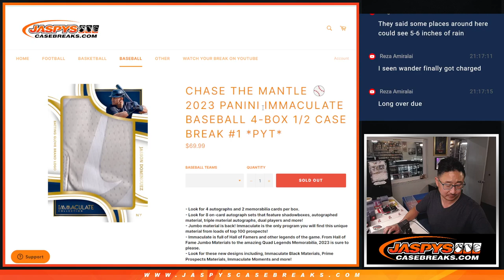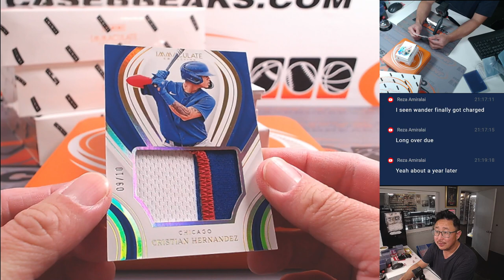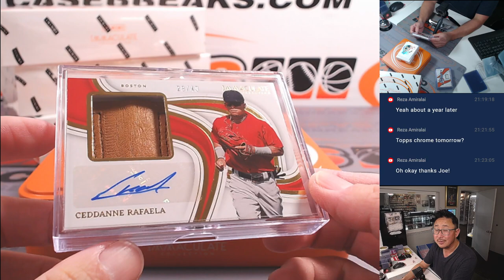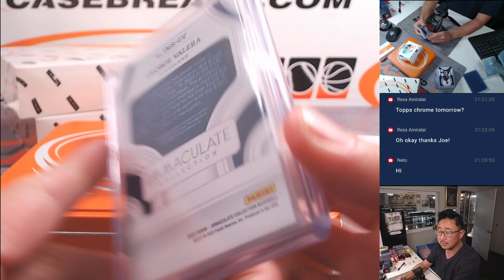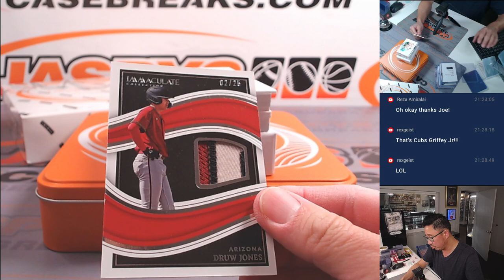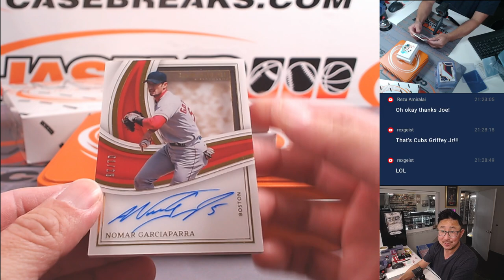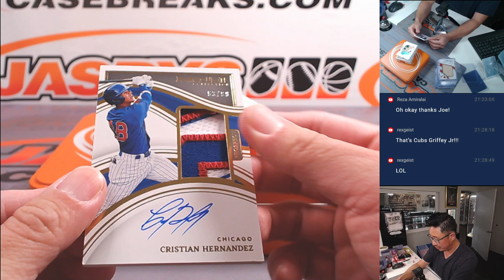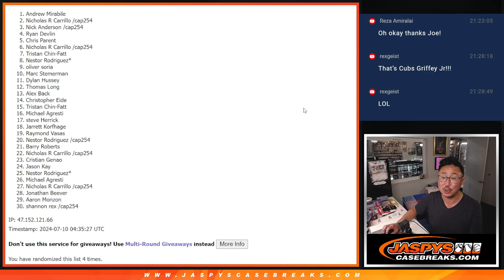Tu, 07/09/24 - 2023 PANINI IMMACULATE BASEBALL 4-BOX 1/2 CASE BREAK #1 *PYT*